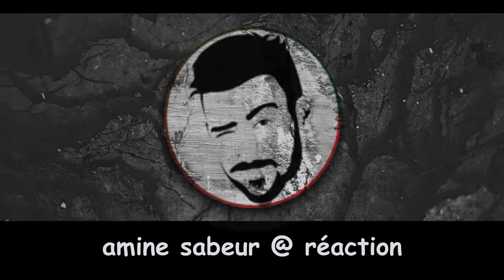شاهد البطلة الجزائرية ايمان خليف توجه رسالة للرئيس عمي تبون و البطل الجزائري جمال سجاتي يفوز بالذهب💪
البطلة الجزائرية ايمان خليف توجه رسالة للرئيس عمي تبون